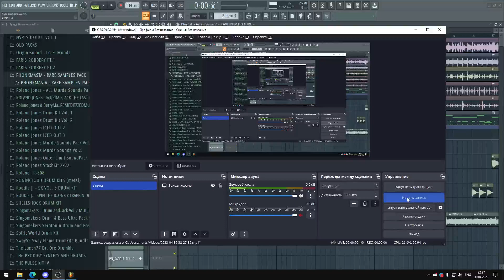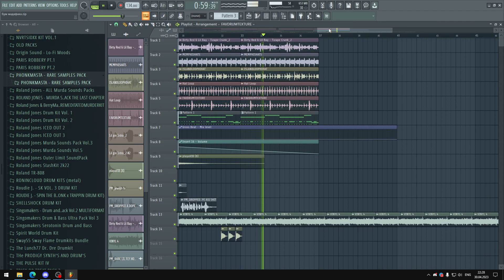PHONKMASTA TYPE BEAT//HOW TO PHONKMASTA